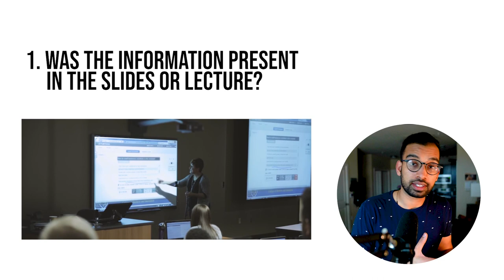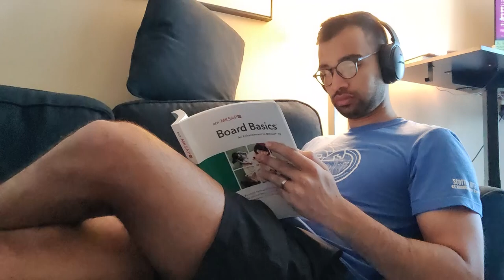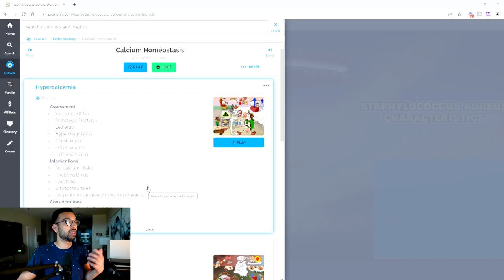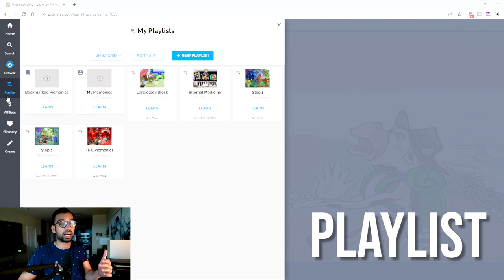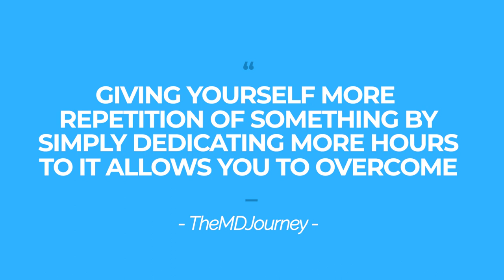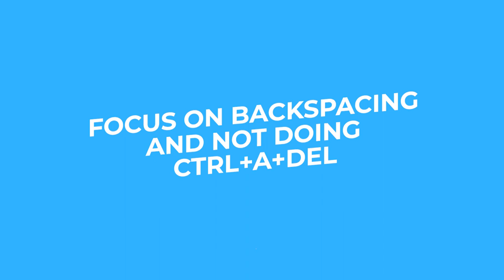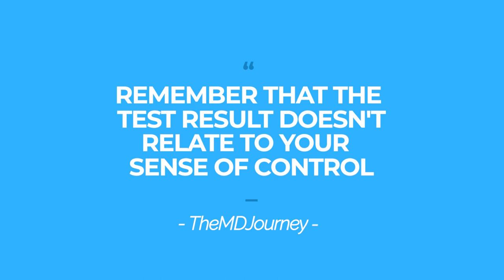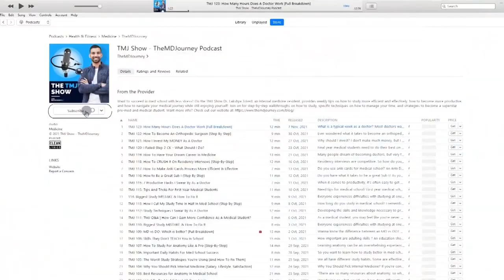How To Perfect Your Studying After A Bad Grade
Are you feeling sad after getting a bad grade? Don't worry! I'm gonna share some of my tips and strategies on how you can perfect your studying.

00:00 Introduction
0:52 Identify Your Specific Flaws
3:08 How To Make Changes For Your Future Quizzes And Tests To Actually Get Better Grades
4:13 Picmonic
6:03 How To Improve Your Overall Retention With An Effective Review Strategy
7:41 Continue To Do As Many Repetitions As Possible
8:59 What To Do When You Get A Bad Grade?